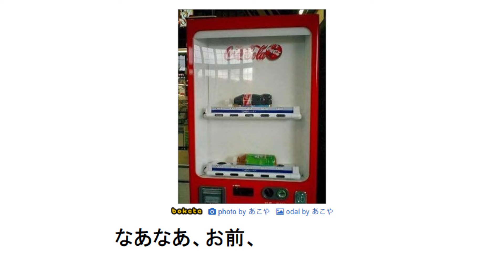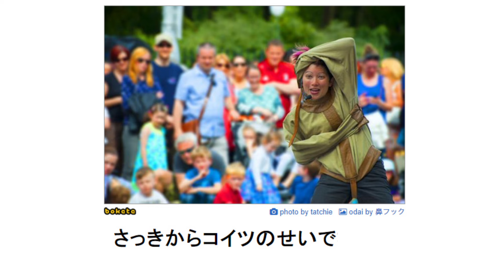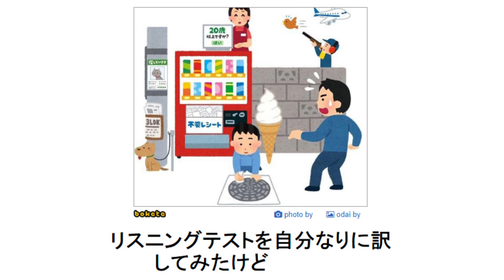【総再生数3億回超え】殿堂入りボケてが本気でツッコミどころ満載すぎるwwwwwwwwwwwwwwwww【第116弾】【神回】